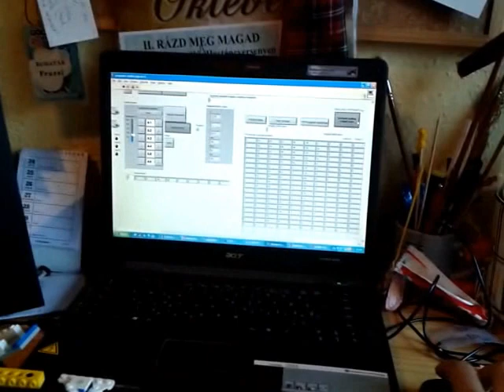Sorting cubes by color - homemade robot arm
This is a humanoid 6 axis robot arm built to a scientific student's conference in my university. Witch its inputs and outputs it communicates with a micro-controller which controls the color sensor, the conveyor and the sorting wing.